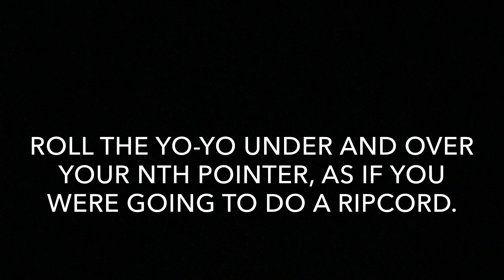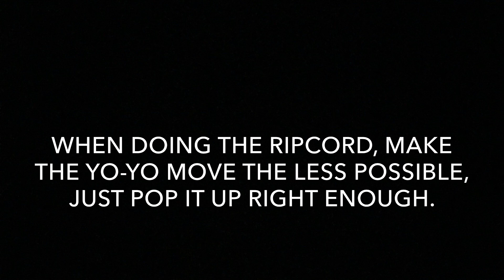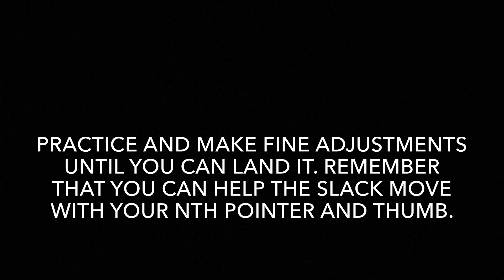Simple Tension Triangle Yoyo Trick - 44Tutorials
A fun triangle for y'all! Remember to put some tension on the string and experiment until you land it. Have fun!

Yoyo: Yoyofactory Onestar.